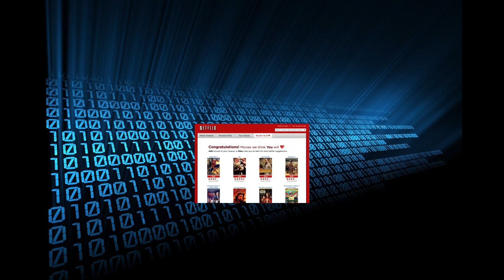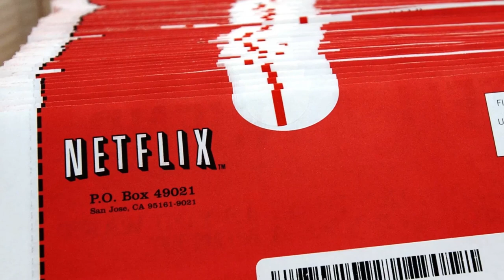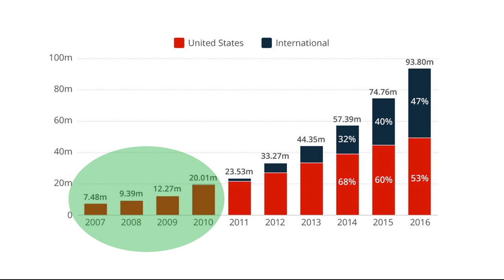How Netflix was Started?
Netflix was founded in 1998 by Reed Hastings as a rent-by-mail DVD service. Hasting was a tech entrepreneur who had sold a startup named Pure Software for $750 Million in 1997. The idea for Netflix was conceived after Hastings discovered an overdue rental copy of a movie in his closet. After paying a late fee of $40 he started to conceive alternate ways to provide a better solution for the home movie service. During the late 90s, DVDs were becoming popular and due to their small size and light weight they were a clear option for such a service. Hastings bought a number of DVDs and started to mail them to himself to see how quickly they would come back and in what condition they would be in. To his surprise, they all came back within 2 days and arrived in perfect condition.